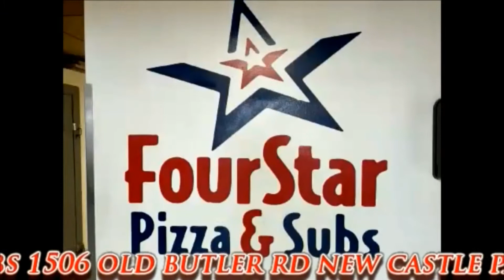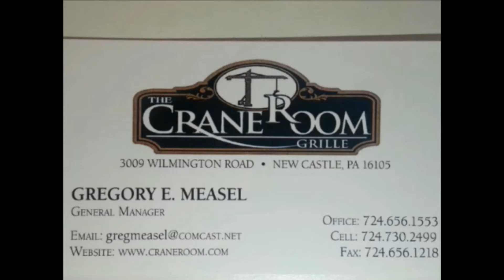NCTV45’S LAWRENCE COUNTY 45 WEATHER THRUSDAY SEPTEMBER 16 2021